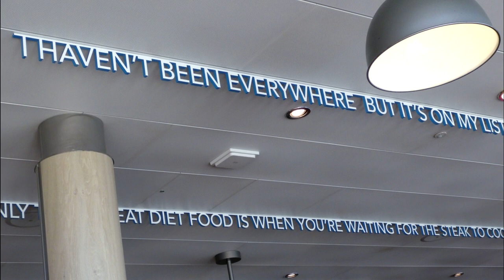Symphony of the Seas 11/12/2023 BELLY FLOP CONTEST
Palmetto High class of 65  had a cruise reunion this is what we saw